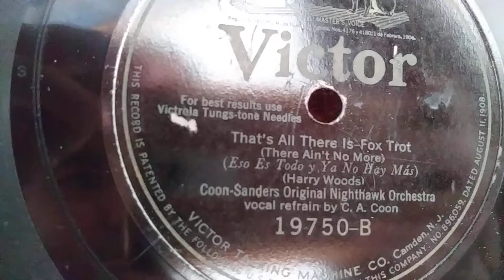"That's All There Is" Coon Sanders Original Nighthawk Orchestra (Victor 19750-B) 1925 78 rpm record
"That's All There Is" Coon Sanders Original Nighthawk Orchestra (Victor  19750-B) 1925 78 rpm record. Vocal refrain by Carlton Coon. Played on a circa 1907 Swiss-made Phrynis gramophone.